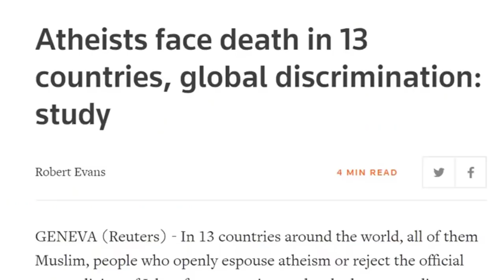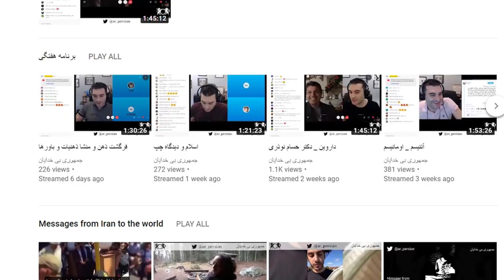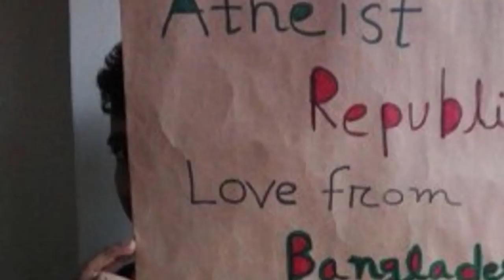Atheists Debate Veganism 🥗 Vegan Atheist vs. Meat Eating Atheist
We debate the arguments for veganism and also some of the extreme tactics used by vegan activists in promoting their cause. We don't end up agreeing on many points, but we all found the discussion very interesting. Let us know what you think.